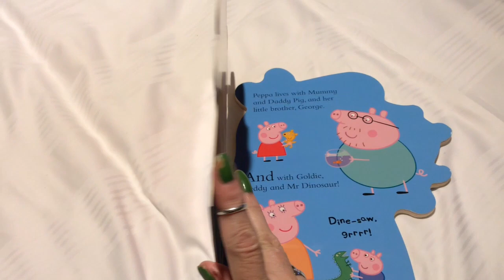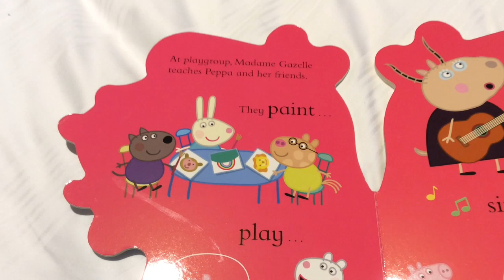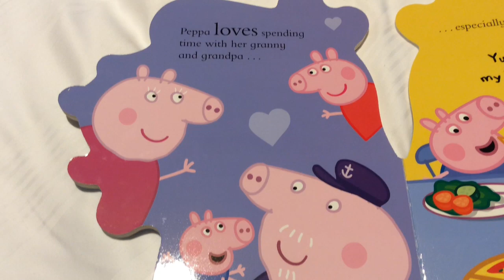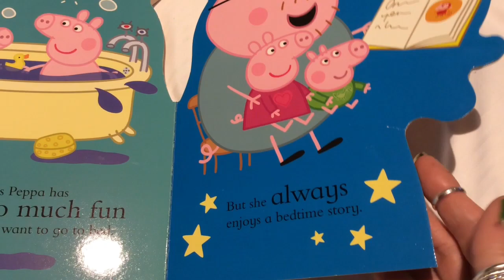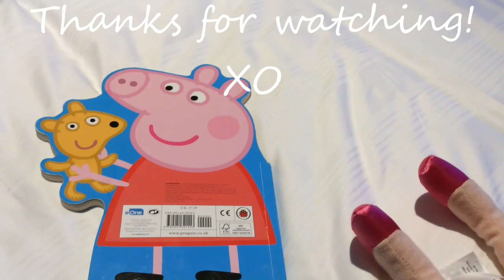Peppa Pig & Miss Piggy ... FULL STORY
Peppa Pig & Miss Piggy. All about Peppa Pig.
Based on the TV series "Peppa Pig" and is created by Neville Astley and Mark Baker (copyright)